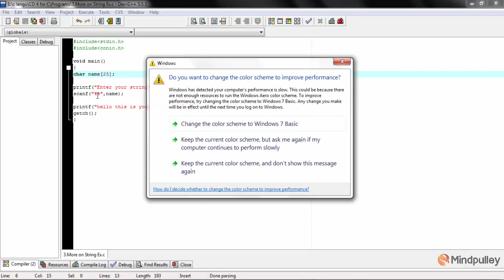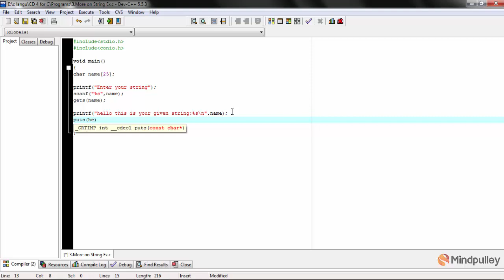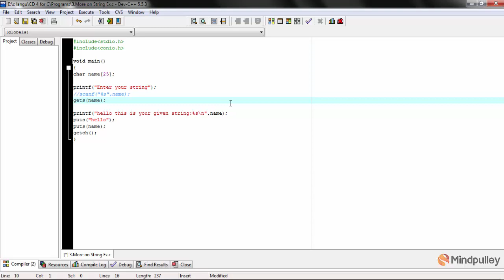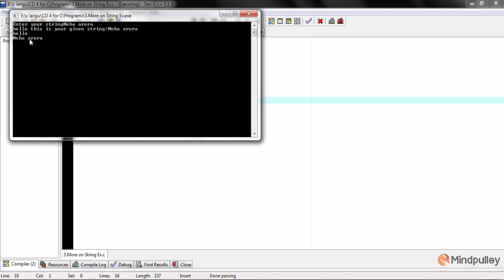050 More about string - C LANGUAGE